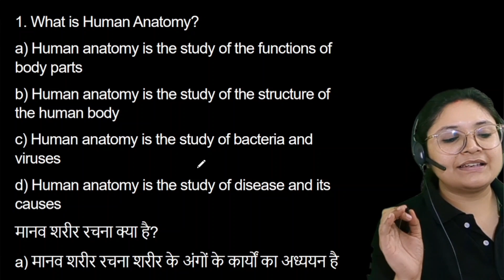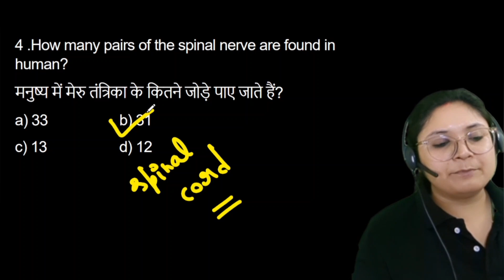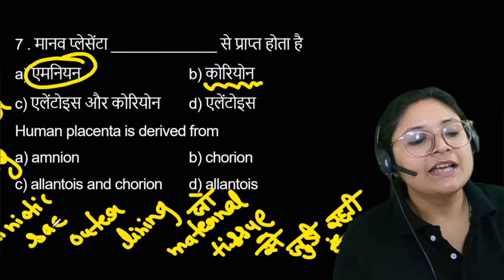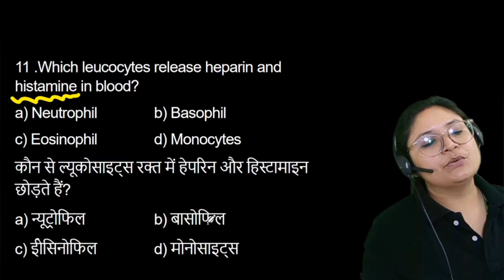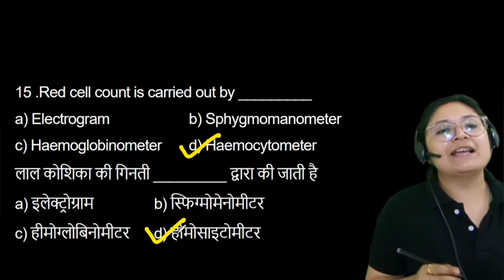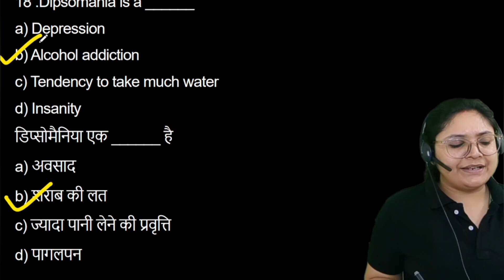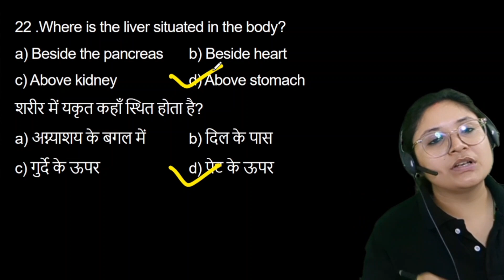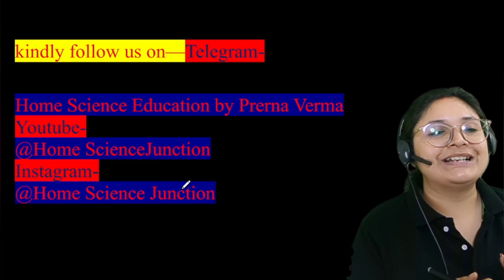Human Anatomy important Questions_1 l मानव शरीर संरचना l DSSSB HSSCTGT uptgt by Prerna ma'am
Human Anatomy important Questions_1 l मानव शरीर संरचना_1 l

homesciencejunction @homesciencejunction by Prerna ma'am